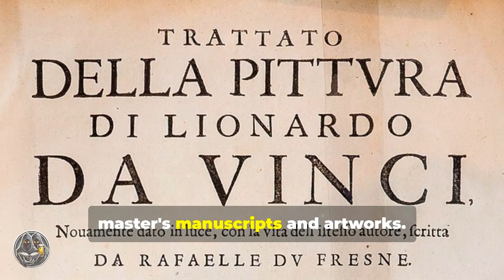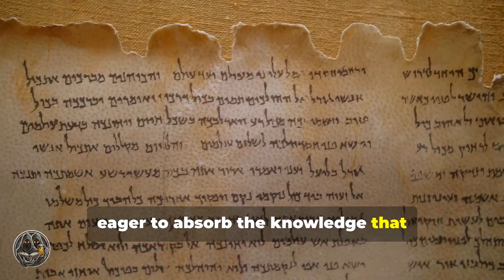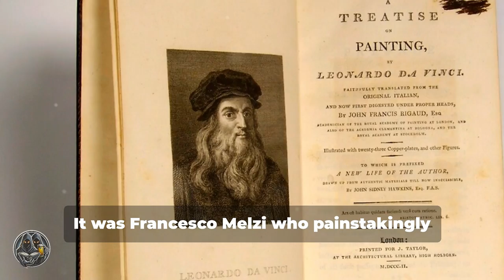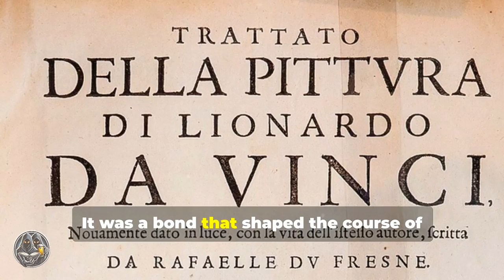Francesco Melzi | Leonardo da Vinci's Loyal Protégé (2024)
Discover the fascinating life and work of Francesco Melzi, the devoted protégé of the legendary Leonardo da Vinci. In this in-depth exploration, we delve into Melzi's artistic journey, his relationship with da Vinci, and how he carried on the master's legacy through his own unique creations. From stunning paintings to intricate sketches, learn how Melzi's contributions to the Renaissance were shaped by his mentor's influence. This video uncovers lesser-known facts about Melzi's life, his artistic techniques, and the impact he had on the art world. Join us in celebrating the brilliance of Francesco Melzi and his unwavering dedication to the art of one of history's greatest geniuses.

TIMELINE:
00:00:00  A Legacy Overshadowed
00:03:02  The Early Life of Francesco Melzi
00:04:36  A Fortunate Encounter
00:06:02  The Apprentice and the Master
00:06:33  Beyond the Canvas
00:07:08  The Weight of Inheritance
00:07:40  A Testament to Genius
00:08:13  A Legacy Preserved
00:08:36  Melzi the Artist
00:09:05  The Enduring Influence
00:09:29  A Bond That Shaped History